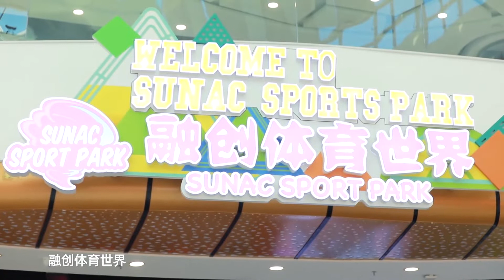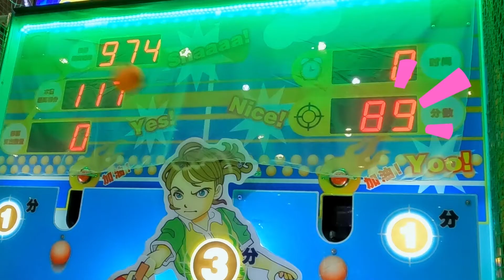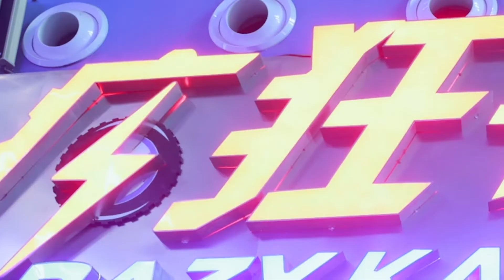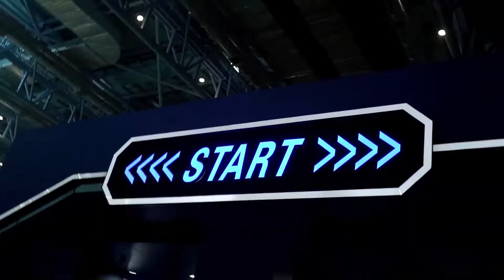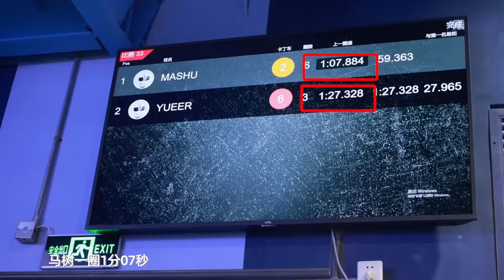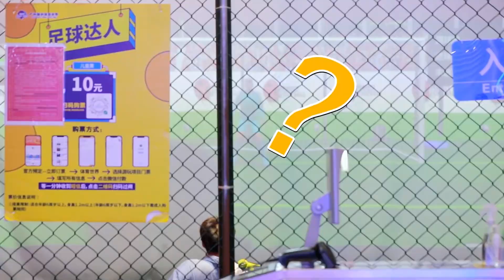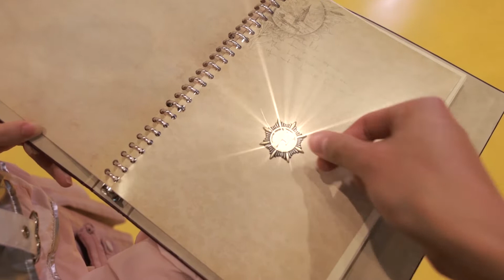加長版 悅兒馬樹打卡廣州融創體育世界，運動「嗨」不停！